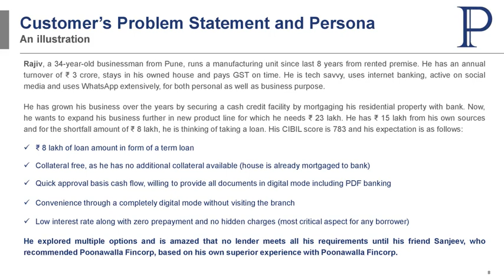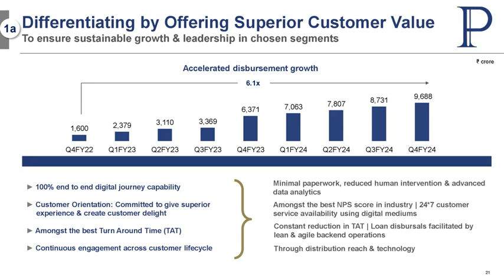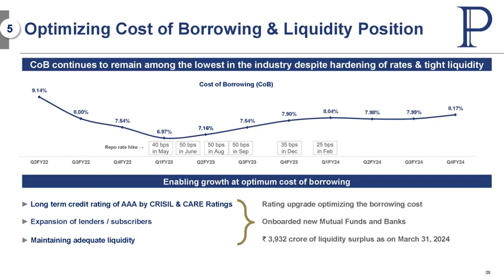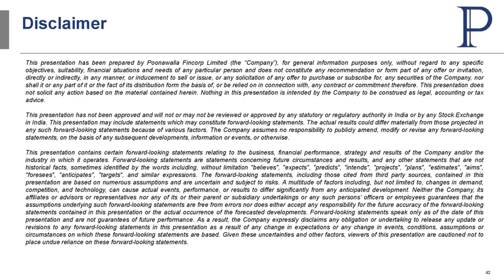Poonawalla Fincorp Ltd Investor Presentation for FY&Q4 March 2024 Results